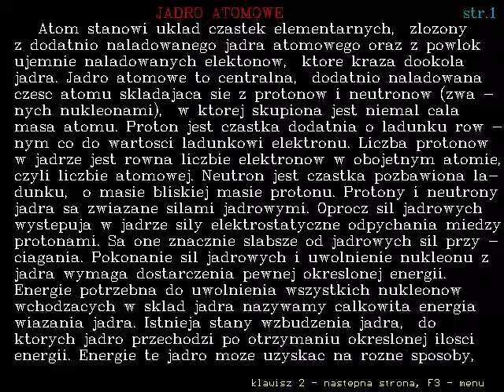Mój pierwszy program w Pascalu / my first program in Pascal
To jest mój pierwszy "większy" program w Pascalu który napisałem w 8 klasie SP w 1998r.
This is one of my first programs I wrote in a primary school.